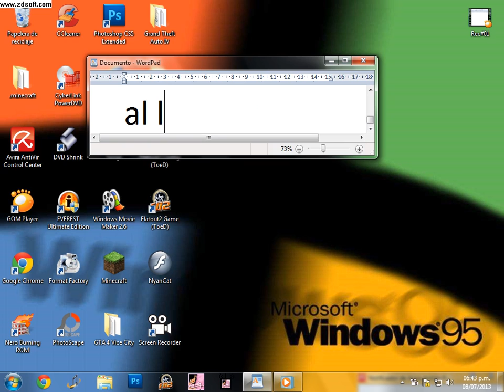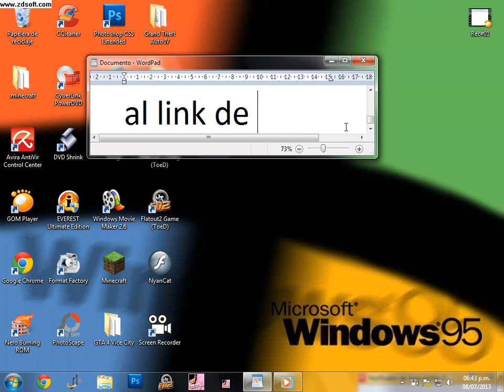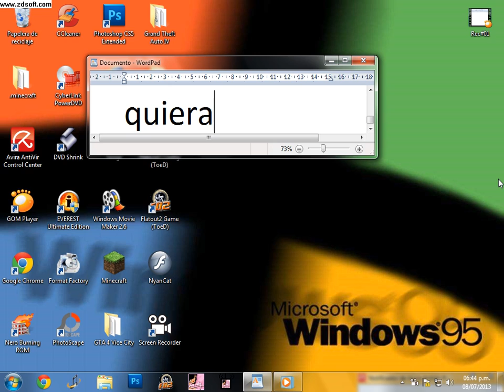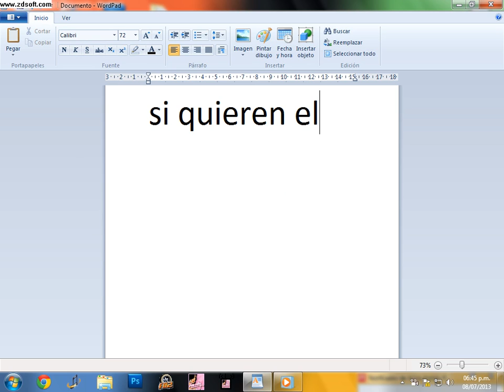descargar nyan cat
abreme para los links

gracias apoyen con un like gracias! :D